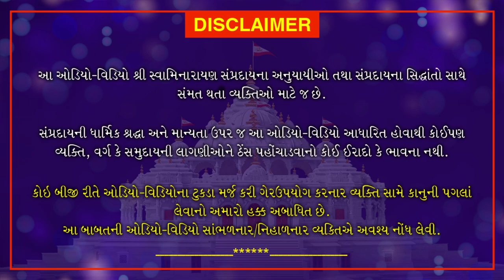Haricharitramrut Sagar Pur 11 Tarang 20| હરિચરિત્રામૃત સાગર પૂર 11 તરંગ 20 | August 18, 2020